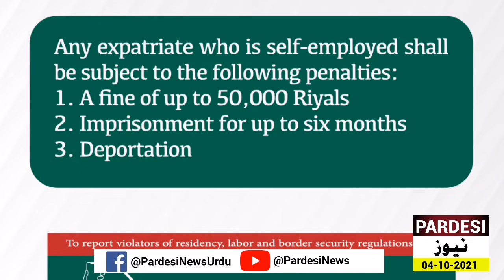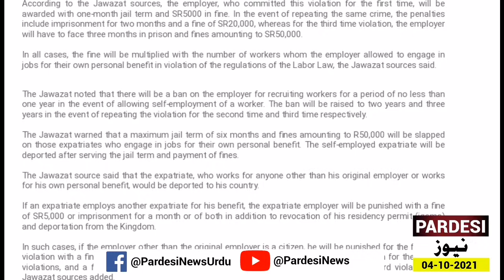Saudi Jawazat warn Saudi Kafeel against Self employment law | SaudiNews | Pardesi News